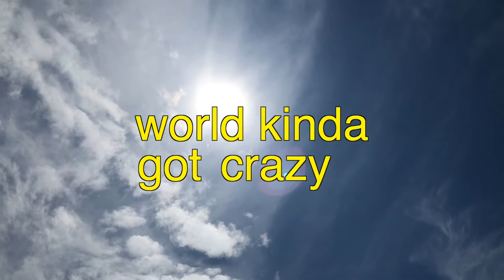New music 2020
Tom Lavery - Home